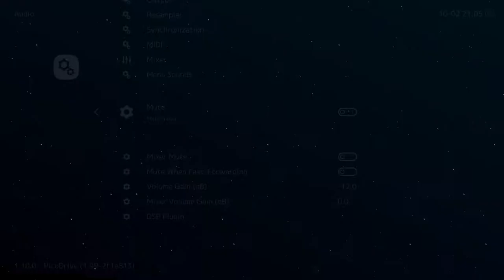Ristar [Mega Drive] 〜 (#1 de 7) Planeta Flora/Neer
Novo projeto colaborativo no canal! Desta vez com Ristar, um dos aclamados clássicos do Mega Drive. Jumper estará nos agraciando com sua presença mais uma vez. Siga-nos nesta aventura com nossa estrela camarada ⭐

0:00 Introdução
2:59 Round 1-1
11:55 Bonus 1-1 e adiante
14:12 Round 1-2 (Dark Woods)
19:56 Bonus 1-2 e adiante
23:59 Chefe (Riho Is Coming)